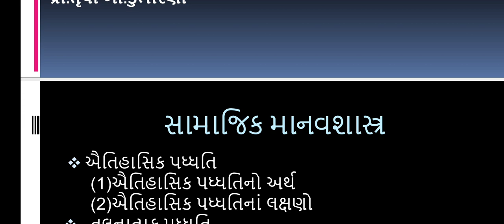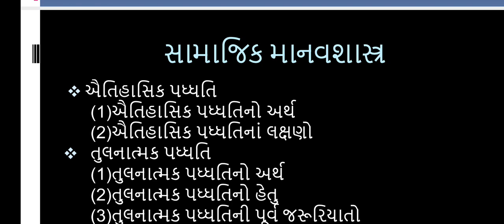B.A. Sem-4 Sociology Paper-8 Unit-1 Lecture-2.14 By. Trusha B. Kumbharana